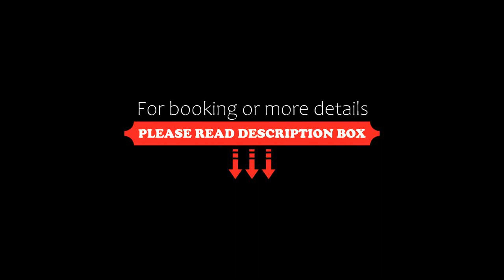FabHotel DP International, Patna, India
About Property:
FabHotel DP International offers air-conditioned rooms in Patna. This 3-star hotel offers a 24-hour front desk.
All guest rooms in the hotel are fitted with a flat-screen TV.
A à la carte breakfast is served daily at the property.
Bihta is 27 km from FabHotel DP International. The nearest airport is Jay Prakash Narayan Airport, 5 km from the property.
Property Type: Hotel
Address: Near Mithapur Bus stand, New Byepass Road, Dhelwan, 800027 Patna, India
Searching For
1. FabHotel DP International - Patna - India
2. FabHotel DP International - Patna - India Address
3. FabHotel DP International - Patna - India Rooms
4. FabHotel DP International - Patna - India Amenities
5. FabHotel DP International - Patna - India Offers and Deals
Audio Credit:
Track Title: Reasons To Hope
Artist: Reed Mathis